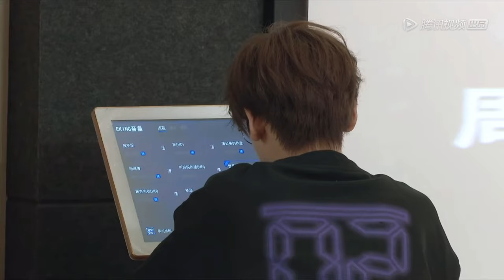The Youth of R1SE ep.3 ZhaiXiaowen part